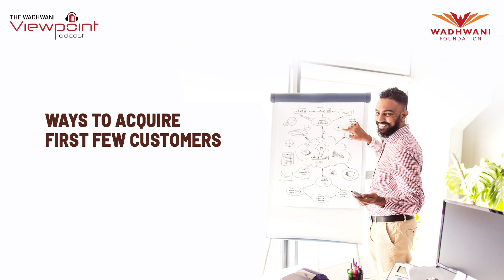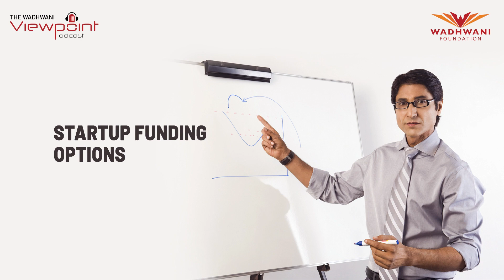Wadhwani Viewpoint | Funding, pivoting, acquiring customers | Kajal Malik, Co-founder, PickMyWork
In this episode of the Wadhwani Viewpoint podcast, host Manali Shah is in conversation with Kajal Malik, Co-founder, PickMyWork - a gig platform that sources and trains agents to help digital companies acquire clients through a pay-per-task model. Kajal shares the tell-tale signs that helped her realize it was time to pivot, the importance of having co-founders with complementary skill sets and roles, the different ways a startup can acquire its first few customers or clients, the different avenues of funding that are available for startups, and finally, her thoughts on the gig economy in India and its role in supporting job creation and fulfillment. Tune in!

About Wadhwani Entrepreneur Network (WEN):
Wadhwani Entrepreneur Network inspires, educates, and enables thousands of startup entrepreneurs through 3 programs:

1. WEN Think Startup: Live online workshop series providing a basic introduction to entrepreneurship.
2. WEN Ignite: Transforming ideas into ventures by teaching the ‘why, when and how’ to do startups.
3. WEN Liftoff: Maximizing startup success by enabling them to get seed capital.